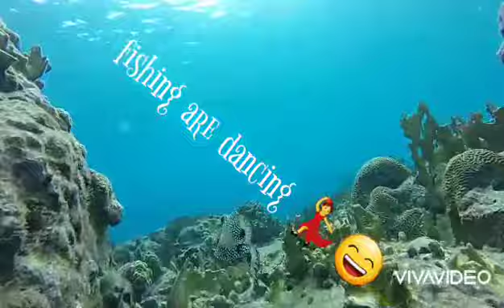beautiful snow fall in the uk🇬🇧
uk weather
beauty of uk
life in uk
soothing music
Rainbow of life
queen loves snow
Arabic music
Family time